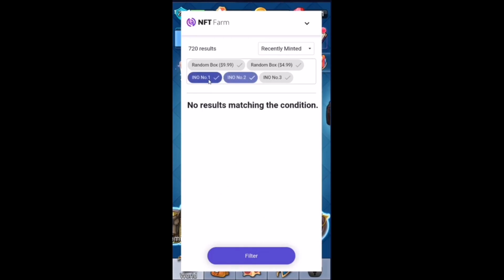New NFT Game | Lime Odyssey | ITAM Game |Free to play and Play to Earn| Launched Date Sept. 06, 2021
See you guys in this new nft games.